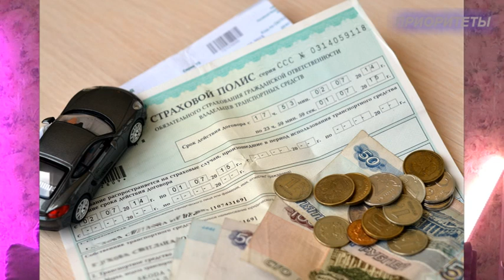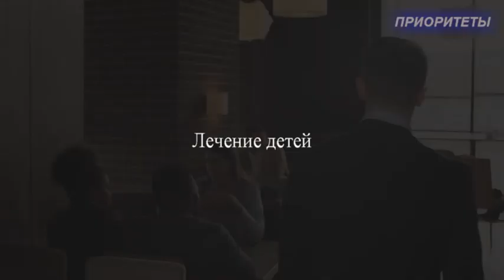О каких изменениях нужно знать в новом: II квартале 2022 года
★ В этом видео Мы разобрали: проиндексированы социальные пенсии, новые коэффициенты для расчета ОСАГО, уточнены условия льготной ипотеки. Ряд изменений коснется детских выплат, мер соцзащиты и списания долгов по потребкредитам